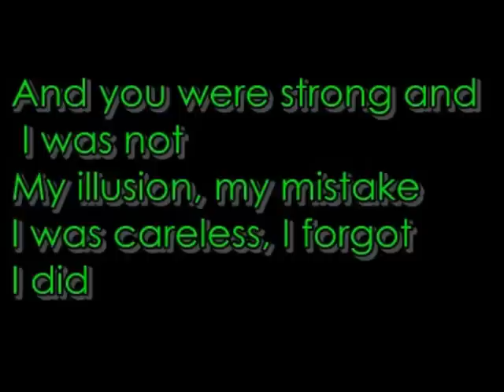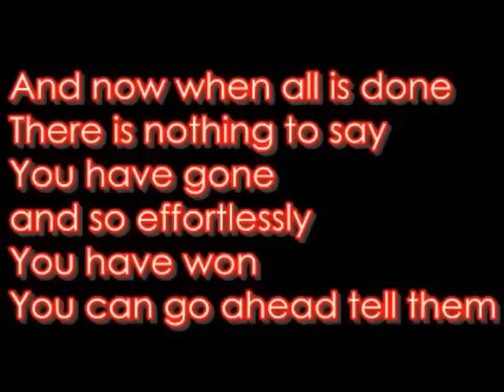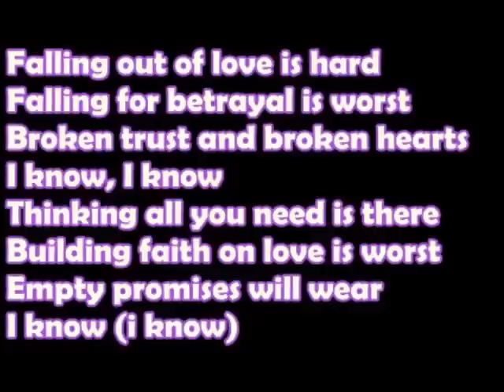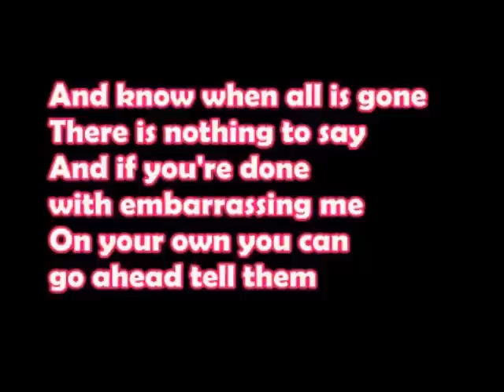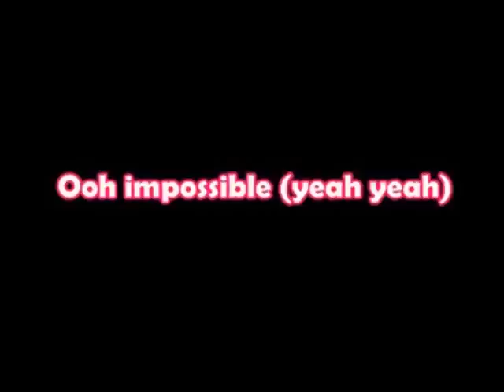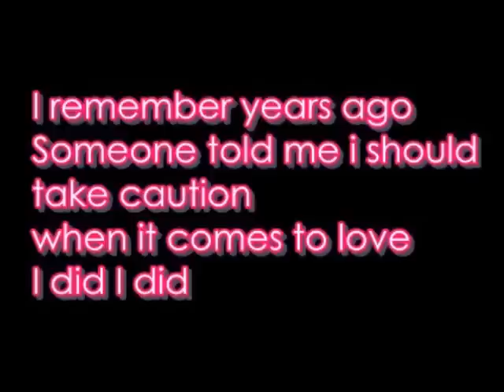Impossible Shontelle- lyrics..